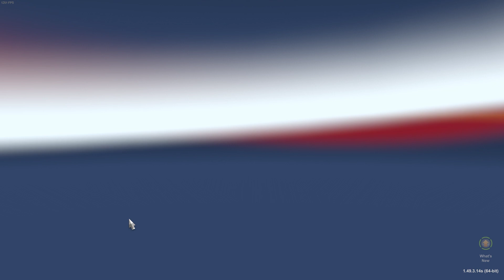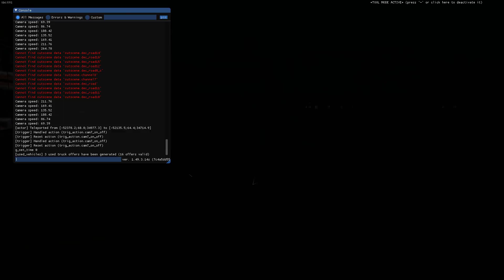GKVFJX GAMING ATS NEW FIX UPDATE TRUCK MOD VOLVO FH 2009 ATS BY RODONITCHO MODS V1.0 1.49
VERSION GAME : ATS 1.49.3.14S VERSION
VIDEO ORIGINAL DATE : 27 MARCH 2024 TIME LAST UPLOAD ATS 1 UNIT AND TIME FIRST UPDATE ETS2 3 UNIT TRY AGAIN NOT YET

MODS BY RODONITCHO MODS FROM BRAZIL I HAVE MY FRIEND ❤️🙏🏻

DOWNLOAD TO VIDEO MODS OR DLC LINKS (CREDITS BY)

NEW FIX UPDATE TRUCK MOD VOLVO FH 2009 ATS BY RODONITCHO MODS V1.0 1.49

LANGUAGE BRAZIL :

1.0 Especificações da versão :

3 CABINES
6 CHASSIS
8 MOTORES
8 TRANSMISSÕES
2 INTERIORES
32 SKINS
VOLVO TUNING PACK
ADICIONADO NOVO LOGO 2021 NAS CONCESSIONÁRIAS
ADICIONADO VOLVO FH 2009 4X2 6X4 NO TRÁFEGO

LANGUAGE ENGLISH :

1.0 Version Specifications :

3 CABINS
6 CHASSIS
8 ENGINES
8 TRANSMISSIONS
2 INTERIORS
32 SKINS
VOLVO TUNING PACK
NEW 2021 LOGO ADDED TO DEALERSHIPS
ADDED VOLVO FH 2009 4X2 6X4 IN TRAFFIC

Please refer to Warning, Original Mod by RODONITCHO MODS FROM BRAZIL

ALL MOD BY RODONITCHO MODS :

GKVFJX GAMING ATS NEW FIX UPDATE TRUCK MOD VOLVO FH 2012 ATS BY RODONITCHO MODS V1.1 1.49

NEW ENGINE MOD VOLVO FH16 2012 D17 600 HP BY RODONITCHO MODS 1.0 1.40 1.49

NEW ENGINE MOD VOLVO FH16 2012 D17 700 HP BY RODONITCHO MODS 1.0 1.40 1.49

NEW ENGINE MOD VOLVO FH16 2012 D17 780 HP BY RODONITCHO MODS 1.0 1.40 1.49

NEW ENGINE MOD VOLVO FH16 2012 D17 1000 HP BY RODONITCHO MODS 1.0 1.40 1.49

GKVFJX GAMING ATS NEW TRUCK MOD DAF 2021 ATS BY RODONITCHO MODS V1.0 1.49

GKVFJX GAMING ETS2 NEW ENGINE MOD DAF 2021 660 HP BY RODONITCHO MODS V1.0 1.49

GKVFJX GAMING ATS NEW TRUCK MOD DAF XD ATS BY RODONITCHO MODS V1.0 1.49